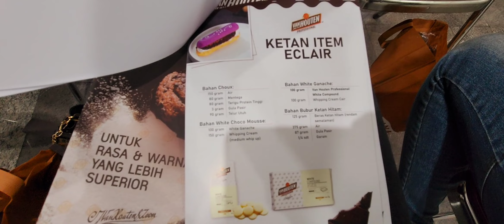acara Demo Baking Cake Cv . Surya pangan Denpasar Bali 🤗